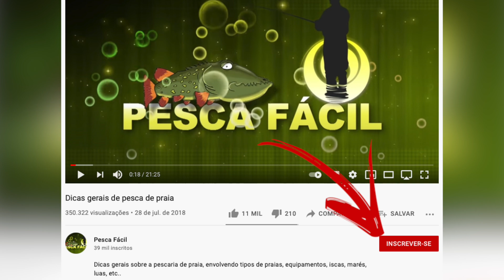ESCOLHENDO uma VARA DE PESCA - VARAS INTERMEDIÁRIAS da TRABUCCO (Pesca de Praia)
Fala galera! hoje é dia de conhecermos um pouco mais da vinha de caniços da Trabucco, e o foco de hoje é nas VARAS INTERMEDIÁRIAS! As varas intermediárias são aquelas que já estão um nível acima das varas de entrada em termos de componentes, qualidade dos materiais e desempenho, mas ainda não são varas consideradas de topo de linha da marca. Nessa lista estão as varas Nashira, Extrema e Huracan, cada uma delas com duas versões diferentes. E nós vamos detalhar essas diferenças para vocês, que que você tenha todas as informações que precisa na hora de escolher uma delas para fazer parte do seu equipamento! Bora lá?